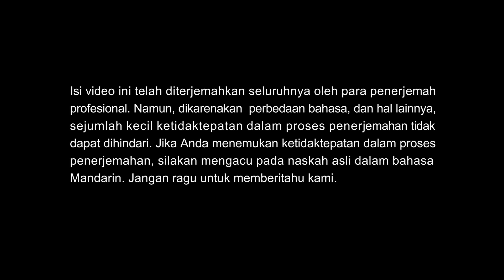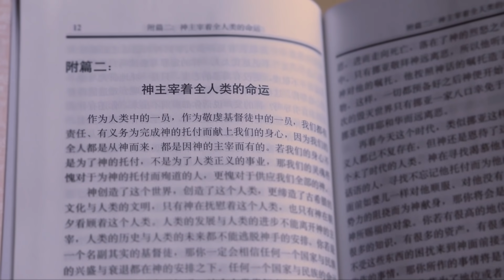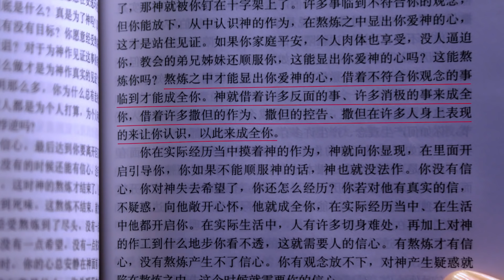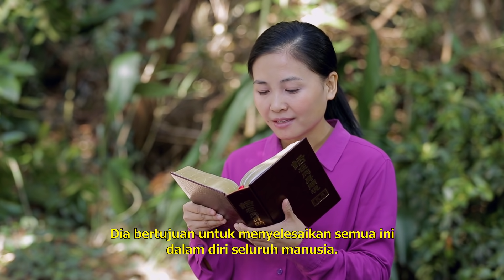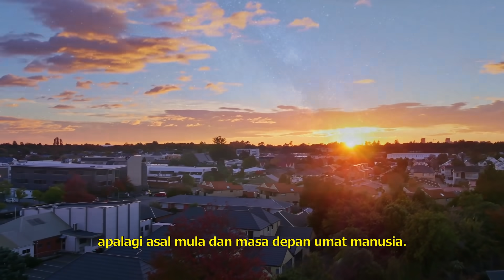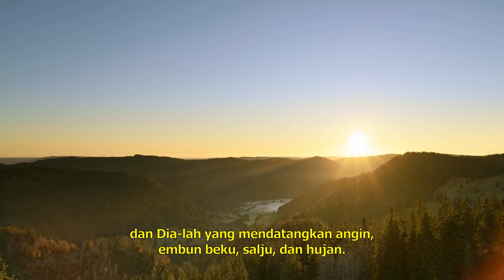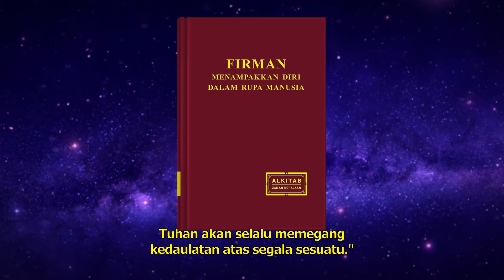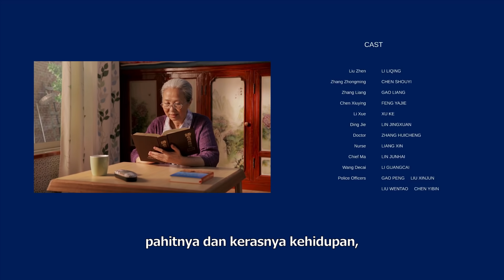Film Rohani “Dari Rahang Kematian” Kesaksian Seorang Kristen Berusia 78 yang Bangkit dari Kematian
Liu Zhen, 78 tahun, adalah seorang ibu rumah tangga biasa yang hidup di desa. Setelah percaya kepada Tuhan, dia merasakan sukacita yang luar biasa saat membaca firman Tuhan dan memuji Tuhan setiap hari, dan sering berkumpul dalam persekutuan tentang kebenaran bersama saudara-saudari seiman. ... Namun, hal-hal baik tidak akan bertahan lama. Dia ditangkap dan dianiaya oleh pemerintah Komunis Tiongkok, menempatkannya dalam kesulitan yang mengerikan. Polisi membawanya ke kantor polisi untuk diinterogasi sebanyak tiga kali, dan memperingatkan dia untuk tidak lagi memercayai Tuhan. Mereka mengawasi dan pergi ke rumahnya untuk mengintimidasi dirinya. Di bawah tekanan pemerintah Komunis Tiongkok, suaminya, putra, dan menantu perempuannya ikut menentang dan membatasi kepercayaannya pada Tuhan. Melalui penderitaan ini, dia sungguh-sungguh mengandalkan dan memandang kepada Tuhan dan firman-Nya yang memberinya iman dan kekuatan, memungkinkannya untuk terus bertahan di tengah-tengah penganiayaan dan kesengsaraan. Pada puncak penderitaannya ketika dia benar-benar tidak berdaya, dia menangis memohon kepada Tuhan. Tuhan mendengar doanya dan membuka jalan untuknya. Suatu malam, dia tiba-tiba kehilangan kesadaran dan tidak bisa dibangunkan. Dokter mengatakan bahwa dia tidak bisa diselamatkan dan memberitahu keluarganya untuk mempersiapkan kematiannya, namun 18 jam kemudian, secara ajaib dia bangkit. Mukjizat Tuhan Yang Mahakuasa ini mengejutkan orang-orang di sekitarnya dan membuka jalan baru baginya. ... Setelah pengalaman ini, Liu Zhen sangat memahami bahwa kehidupan orang-orang tidak pasti, dan tidak seorang pun dari kita bisa mengaturnya—hanya Tuhan yang mengatur nasib orang lain dan di tangan-Nya ada hidup, mati, untung dan malang. Liu Zhen bangkit untuk mengalami bahwa hanya Tuhan yang menopang kita, selalu ada untuk membantu kita, dan hanya Tuhan yang dapat kita percayai dan andalkan!

All Bible quotation in this video is translated freely from English Bible.